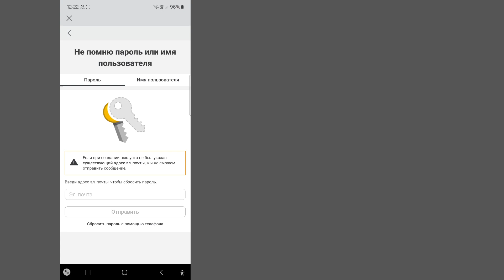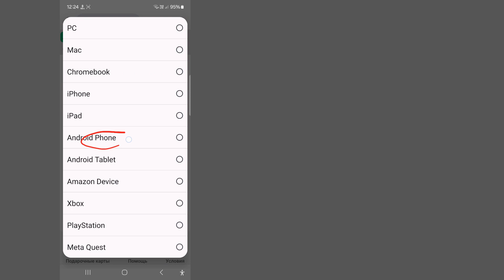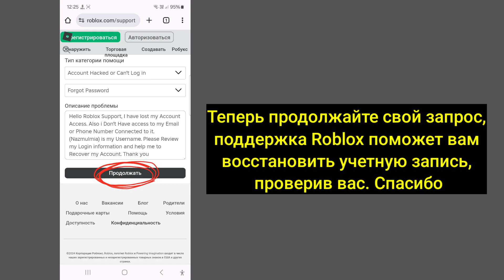Как сбросить пароль Roblox без электронной почты (2024) || Верните свой аккаунт Roblox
Если у вас есть какие-либо вопросы, пожалуйста, оставьте комментарий ниже?